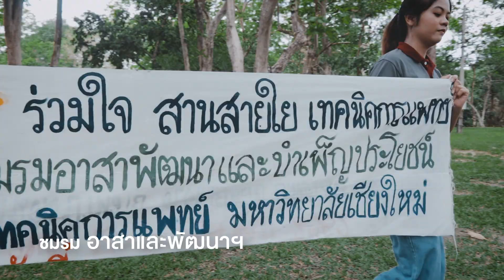Ep.5 | ชมรมในคณะเทคนิคการแพทย์ มช.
“ แจวเรือไปซื้อขนม แจวเรือไปซื้อขนม...
ชวนมาเข้าชมรม ร่วมกันแจววๆ ! 🚣‍♀️🚣‍♀️🚣‍♀️ “
รายการ Next station...บ้านสีน้ำเงิน  🏡💙
มาชวนน้องๆ ให้ได้รู้จักกับชมรมต่างๆที่น่าสนใจ ในคณะเทคนิคการแพทย์  ไม่ว่าจะเป็น
🌷 ชมรมเสริมหลักสูตร
🌷 ชมรมกีฬา
ซึ่งแต่ละชมรมก็มีกิจกรรมมากมายให้น้องๆได้ร่วมสนุก พัฒนาทักษะนอกห้องเรียน แล้วมาร่วมสนุกกันน้าาาาา
 💙 สามารถติดตามข่าวสารและกิจกรรมต่างๆได้ที่